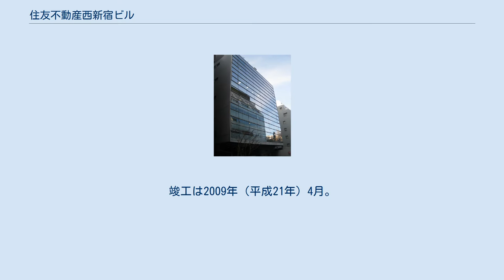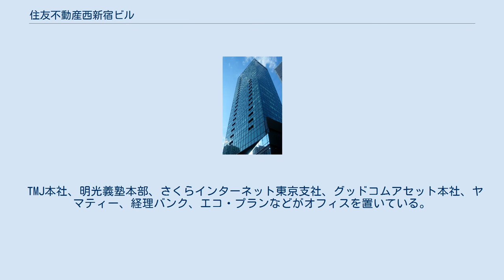住友不動産西新宿ビル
住友不動産西新宿ビル2号館 住友不動産西新宿ビル3号館 住友不動産西新宿ビル4号館 住友不動産西新宿ビル5号館（プラティーヌ新宿新都心） 住友不動産西新宿ビル6号館 住友不動産西新宿ビル（すみともふどうさんにししんじゅくビル）は、東京都新宿区西新宿の新宿新都心の一角にある超高層ビルである。
竣工は2009年（平成21年）4月。
他に近隣に2号館、3号館、4号館、5号館、6号館があるが（後述）これらは別館という位置づけではなく、独立した建物となっている。
多くはオフィスがテナントとして入っているが、住友不動産西新宿ビルと住友不動産西新宿ビル5号館には同じ建物内に都心型高級賃貸マンションが入っている。
 西新宿七丁目の青梅街道に面しており、青梅街道をはさんだ向かい側に野村ビルがある。
従前、老朽木造家屋や飲食店などが密集し、防災的にも課題を抱えていた区域を、都の総合設計制度を適用し、建設された複合超高層ビルである。
 青いガラス張りで統一されたデザインとなっており、オフィスエントランスは約17mの吹き抜け大空間となっている。
 高さは133メートル・33階建て。
高層階（15階から33階）には企業などが入り、低層階（2階から14階）は、1LDK～3LDKまでの多様な住戸がある『プラティーヌ西新宿』という高級賃貸マンションになっている。
 TMJ本社、明光義塾本部、さくらインターネット東京支社、グッドコムアセット本社、ヤマティー、経理バンク、エコ・プランなどがオフィスを置いている。